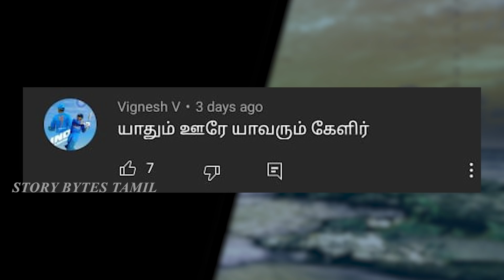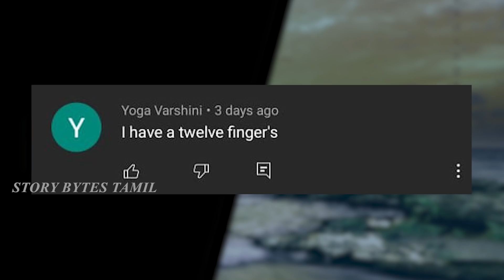எமணயே ஏமாற்றிய விலங்குகள் | Animals That Survived Impossible #2 | Story Bytes Tamil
இயற்கையால் சபிக்கப்பட்ட விலங்குகள் #2 | Animals That Has Nature Treated Unfairly PART 2 | Story Bytes Tamil

In this video we have seen Ten Animals That Nature Has Treated Unfairly in the world Tamil. Story bytes tamil channel is popular to know about foods. Story bytes tamil channel is popular to know about animals. Interesting video. Watch and enjoy. For more minutes mystery videos and tamil galatta news in our regional language subscribe and support.story bytes tamil is here to educate info bytes videos in tamil.so don’t forget to like.
1) Two headed turtle nature played big role tamil
2) 6 legged cow tamil explanation
3) 6 legged deer tamil
4) Broken neck giraffe tamil
5) Orangutan alone for 10 months without food strange animal tamil
6) Mae west the turtle died by plastic pollution nature treated animals unfairly tamil
7) Roger the red kangaroo
8) Coppers fall. Cat fell into 14 storey apartment tamil
9) Tiggy the cat stuck inside washing machine for 30 minutes